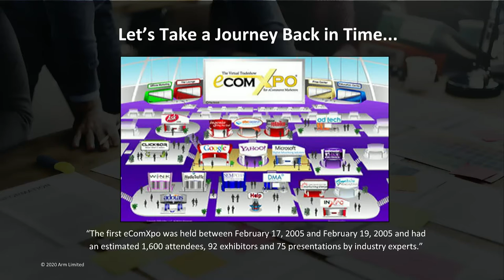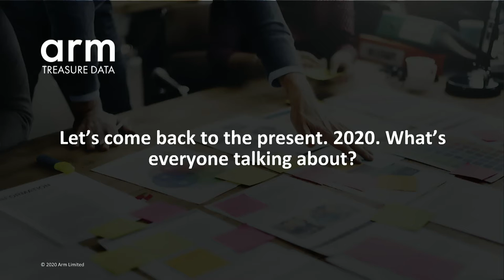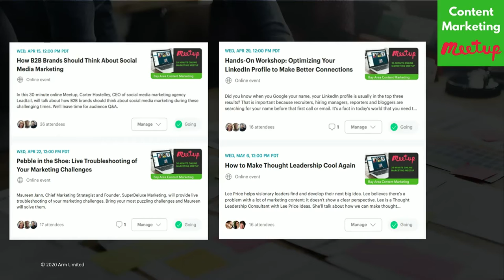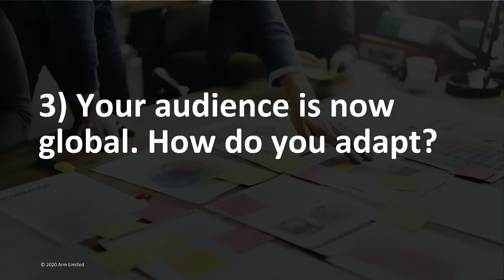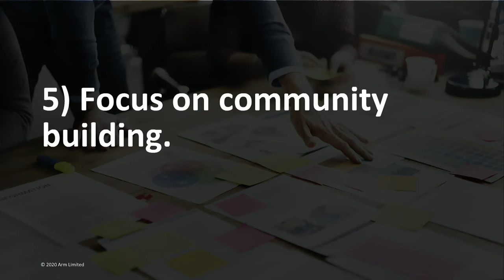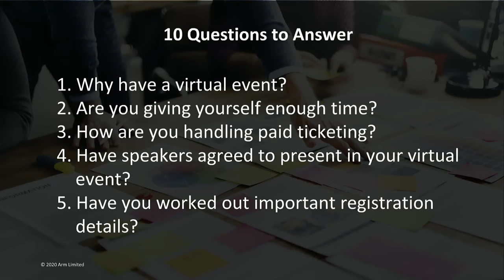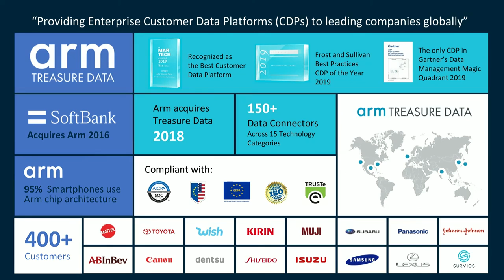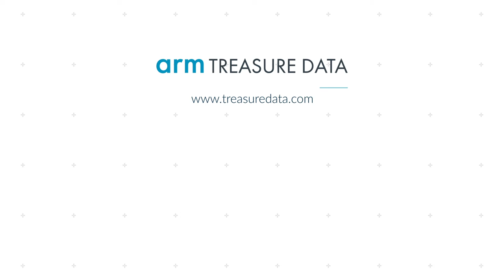How Marketers Should Think About Virtual Events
What is a "virtual event" and how should marketers be thinking about them? Dennis Shiao is a marketing consultant who's helped plan and execute virtual events for HP, Oracle, Cisco and other technology companies.

In this webinar, Dennis will break down all of the different types of virtual events and show marketers how they can make use of each type. In addition, he'll detail the questions all marketers need to answer before they start planning a virtual event.